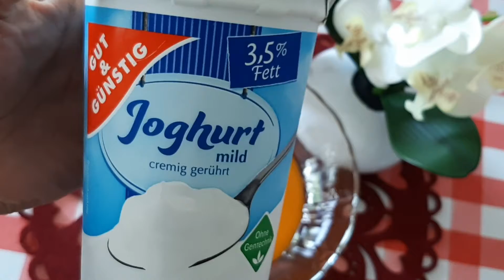Mango ice cream 🍦only 2 ingredients.. By indo German recipes 👌